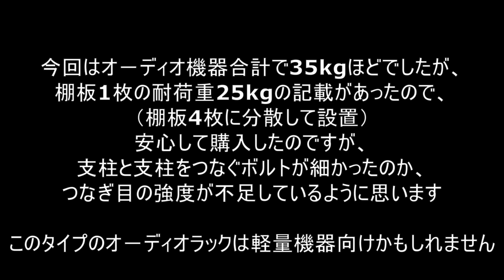間違いだらけのオ－ディオラック選び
オ－ディオラックを選ぶ際、実際に載せる機器の荷重を考慮しないと良し悪しが分かりません。
できたら荷重をかけてみて、判断されることをおすすめします。